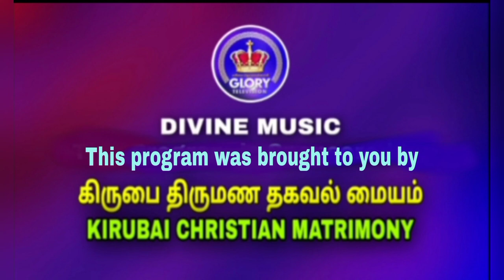GLORY TELEVISION SONGS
DIVINE MUSIC, CHRISTIAN DEVOTIONAL SONGS